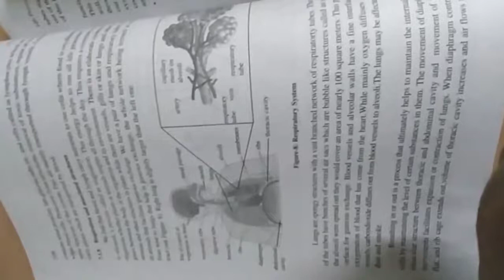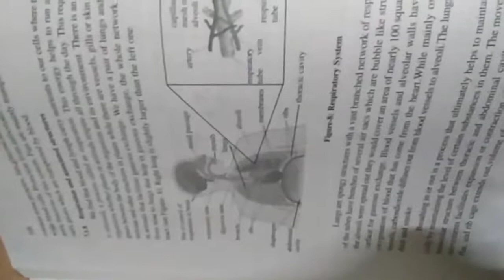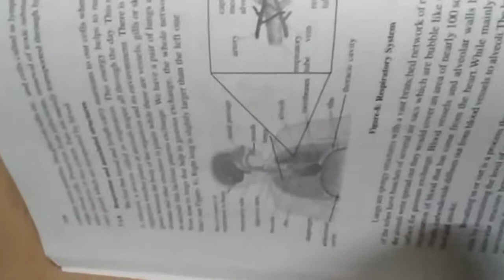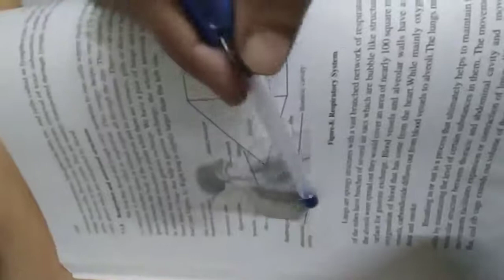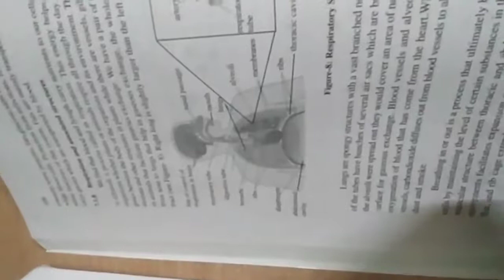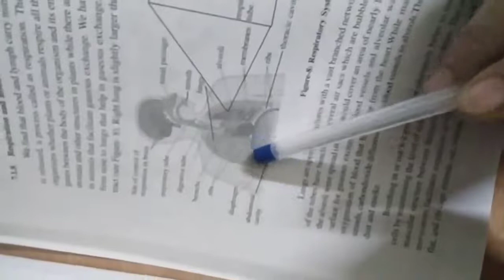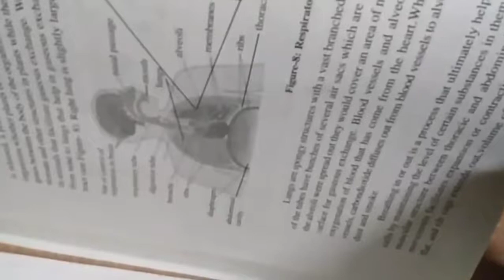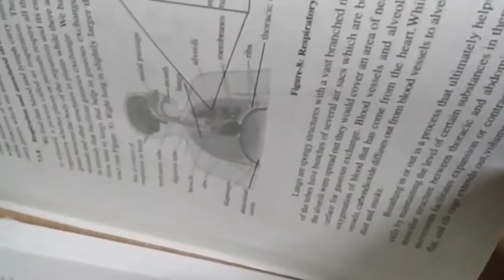10th science (biology) cg board chapter 3rd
Life prosesse